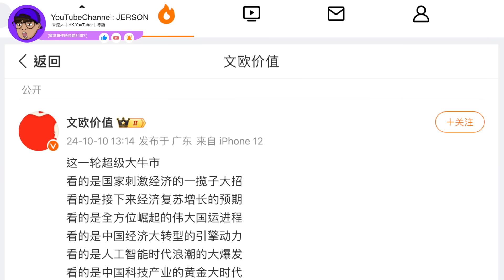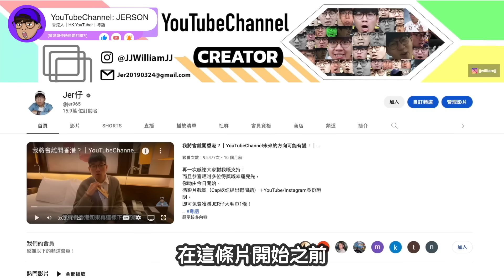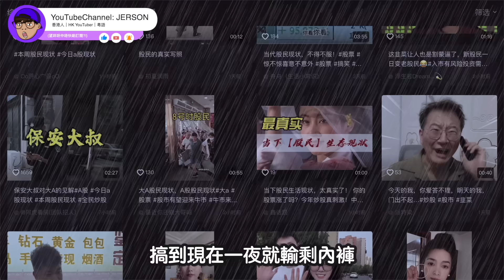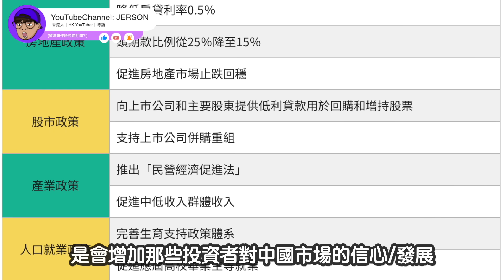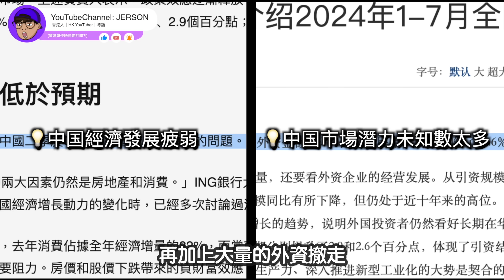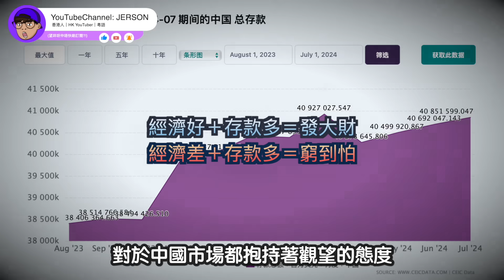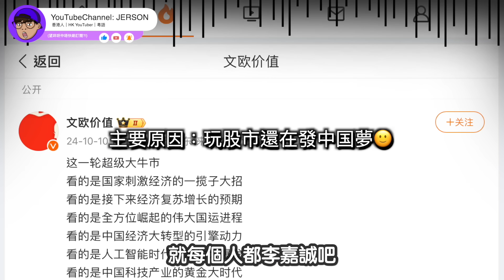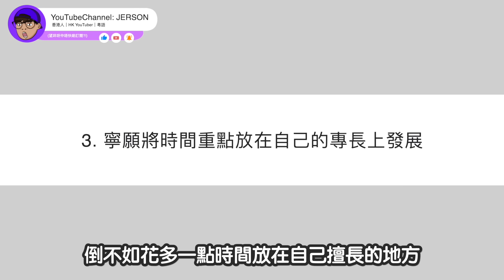中国股市一夜暴跌！？大量韭菜崩潰痛哭：不是說牛市嗎？這次輸慘了⋯⋯😭｜某中国網紅被出征狠批：都怪你們搞到人人輸錢！｜13分鐘告訴你中国股市被刻意推高的真正原因｜中文字幕（CC）｜JERSON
***由於我箍緊牙，影片或會出現咬字不清的情況，請各位大大見諒。

🟠請支持「愛護JERSON基金」
「轉數快」ID：
3070117
HSBC 滙豐銀行 PayMe

🟤JERSON專屬優惠

⚪️參考資料